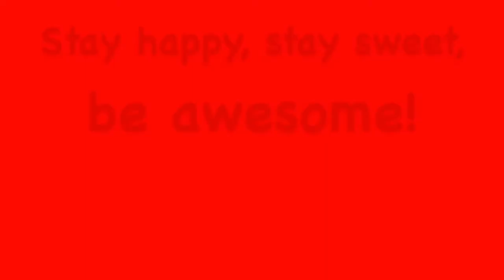Our Last Football Game of the Season! | GEMB Postgame Show 11/13/21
Today was homecoming at Tennessee Tech! We start off today with our annual homecoming parade! This was something I didn’t exactly expect to do, but I am so glad we did it! We had a whole bunch of Tech Alumni come in today to play with us, which was also something very special to us! When we were in the stands, the Alumni sat in the section beside us and played some stand tunes with us. We planned to play T.T. Boogie with them, but they joined in on some others that they knew! That was awesome!

Today was also our final game of the season. It was a bittersweet moment for a lot of us, especially the seniors. It was an exceptional season, and definitely one full of firsts! This was my first season being in the horn line again. I haven’t done that since 2018, and that was super exciting! It was nice being able to march again. A lot of that was figuring out how this band program is run, and how their marching style is compared to my last program’s. This season was surely a memorable one, and we are very blessed to have been able to have these moments. We made a lot of awesome memories, and I hope next season is even better!

If you would like to see all of the marching band videos I’ve done since being in college, check this out

If you are interested in seeing all of the marching band videos I’ve posted, check this playlist out

If you would like to see the marching show during my senior year of high school, check that out

If you would like to see all of the other performances I have done at TTU,

Tennessee Tech School of Music also uploaded the postgame performance. If you would like to check out their point of view, here's the link for that

0:00 Homecoming Parade
2:25 Tailgate Performance
6:39 Pregame Performance
19:30 Stands Tunes
30:52 Postgame Performance